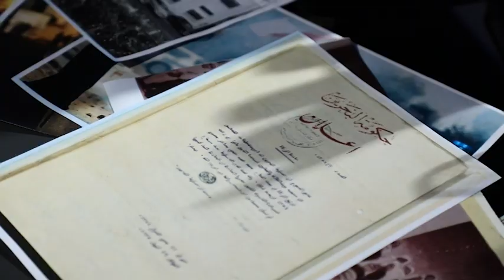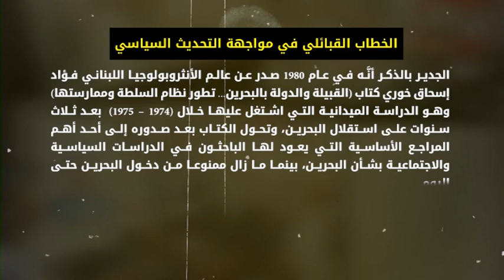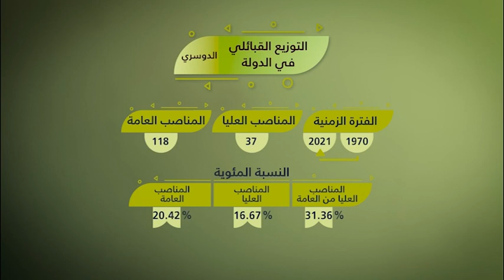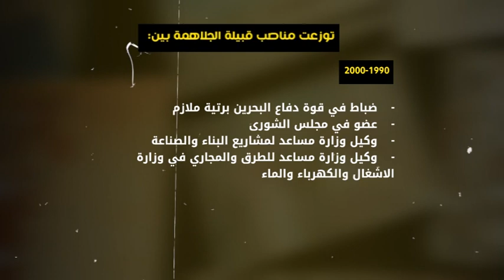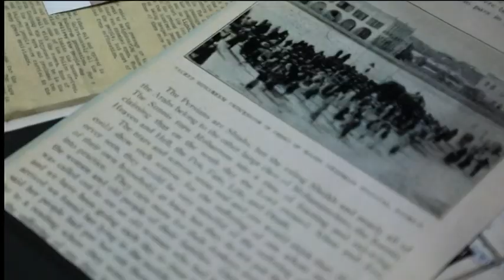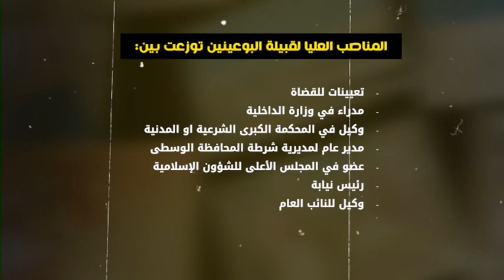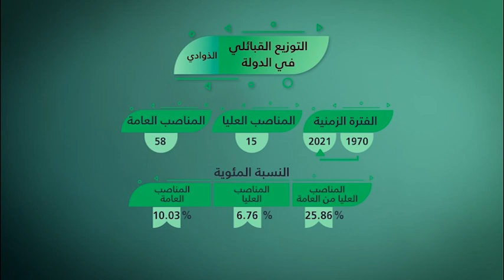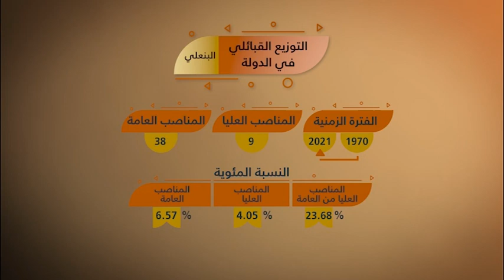تقصي_الحقائق | التوزيع القبائلي في الدولة (2)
الثلاثاء 20:30 بتوقيت البحرين على

 تاريخ الحلقة: 10 / 8/ 2021

مقدم البرنامج: باقر درويش - رئيس منتدى البحرين لحقوق الإنسان